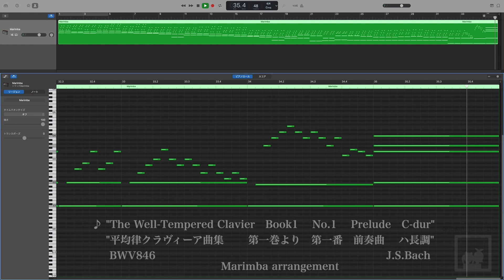The Well-Tempered Clavier Book1 No.1 Prelude 平均律クラヴィーア曲集 第一巻 第一番 プレリュード(前奏曲) J.S.バッハ J.S.Bach BWV846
♪平均律クラヴィーア曲集 第一巻より 第一番 プレリュード(前奏曲)
J.S.Bach BWV846

バッハの名曲のDTM マリンバアレンジです。
2021年に、格闘ゲーム『鉄拳7』のキャラクター、リディア・ソビエスカの動画のBGM用に編曲しました。

[TEKKEN7]  Lidia Sobieska's Polish Quotes translations リディア先生のポーランド語教室 [鉄拳7]

鍵盤楽器の為に書かれた練習曲集ですが、中でも最も親しまれているこの第一番プレリュードは、シンプルで美しい和声のアルペジオのみで構成されているため、ピアノのみならず様々な楽器で演奏されています。

耳に優しい木琴の音色を楽しんで頂ければ幸いです。

The Well-Tempered Clavier Book1 No.1 Prelude
DTM Marimba arrangement.

Collection of practice pieces for keyboard instruments.
This one of the most popular Prelude is written only of simple and beautiful harmony arpeggios, so it can be played not only on the piano but also on various instruments.

I hope you enjoy the tone that is kind to your ears :)